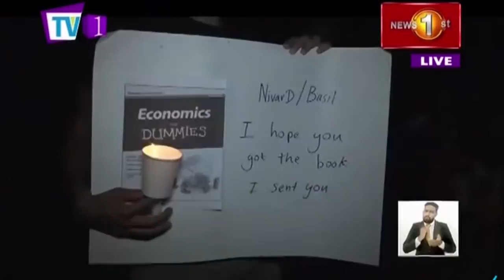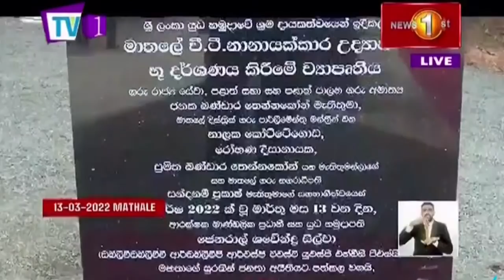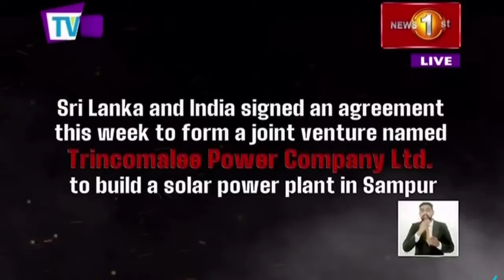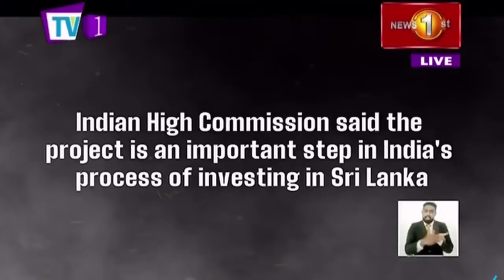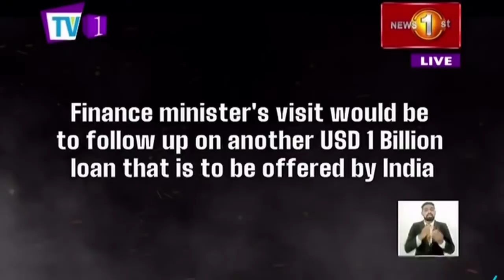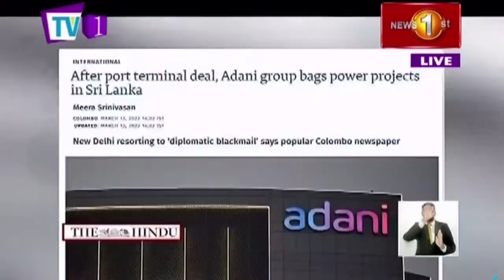News 1st: Prime Time English News - 9 PM | 13/03/2022